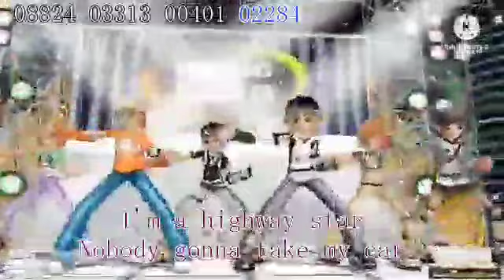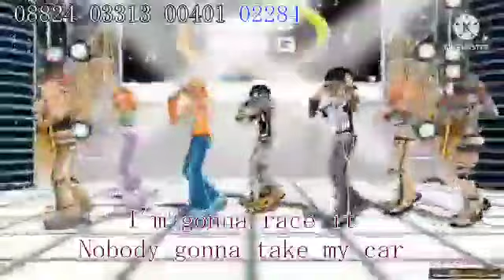HIGHWAY STAR - DEEP PURPLE (KARAOKE VERSION)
CREDITS BGV CHARACTERS : JUAN ABELLANOSA / 3D AND RELATED

REQUESTED BY : @AKMC18, @GeoXTheKaraoke2008